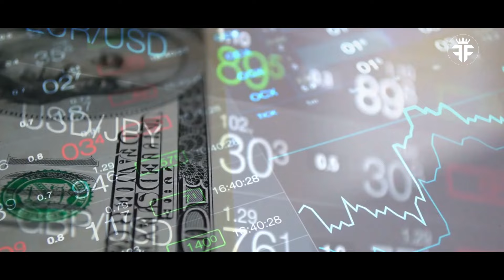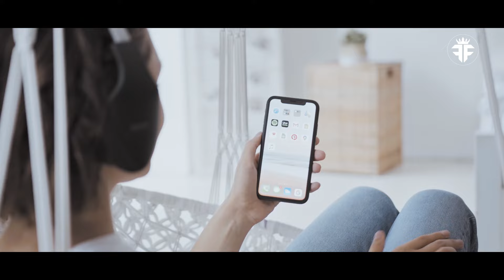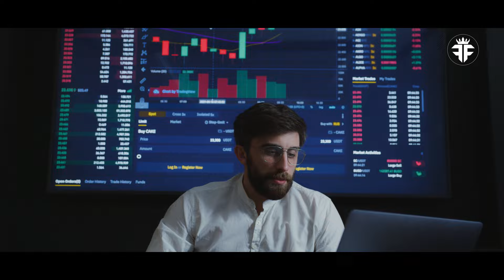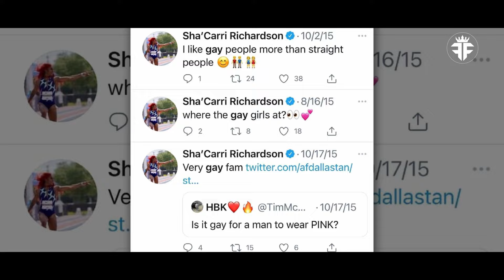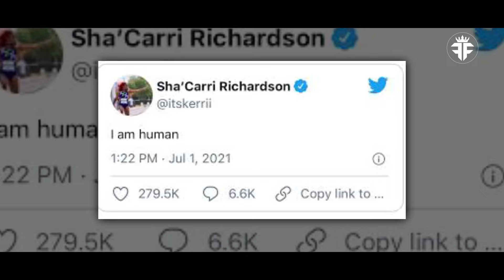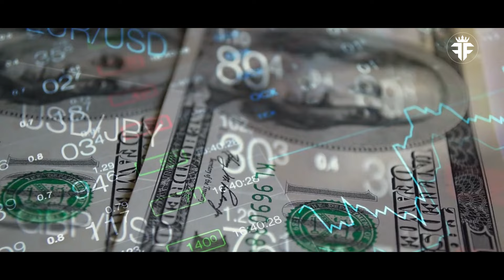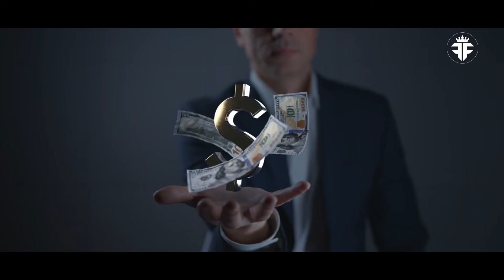Sha’carri Richardson Lifestyle, Girlfriend, Affairs, Records, and Net Worth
Sha'Carri Richardson: Speed Demon or Luxury Queen?
Is Sha'Carri Richardson the fastest woman alive or all about the luxury lifestyle? We dive into her 100m dominance, rumored net worth, and the challenges she's faced, from overcoming a tough family background to her recent breakup with her girlfriend.
Paris Olympics are coming! Can she smash records and win Gold? Let's settle the debate! Is it all about Sha'Carri Richardson's affairs or is she focused on her career and making her mother proud? Watch now and tell us what YOU think!

*I hope you enjoyed Sha’carri Richardson Lifestyle, Girlfriend, Affairs, Records, and Net Worth, a lot of work has been put into it.

Products:
NIKE AIR ZOOM